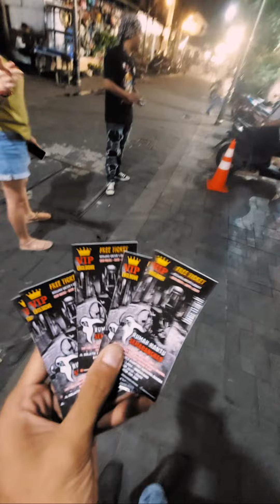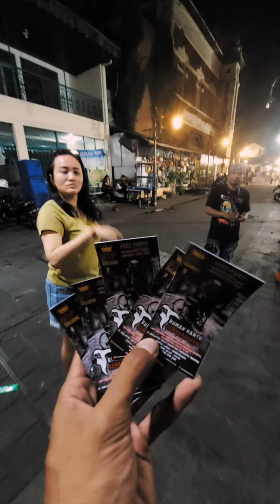Rumah Hantu Membawa Tumbal Part 3